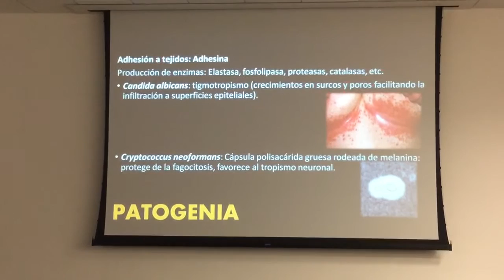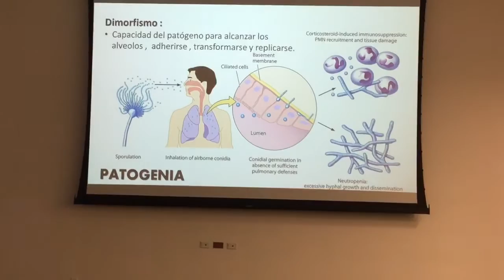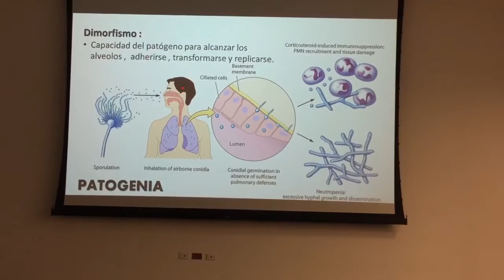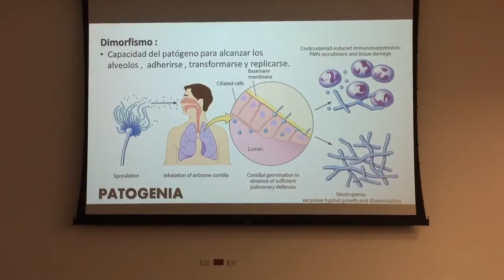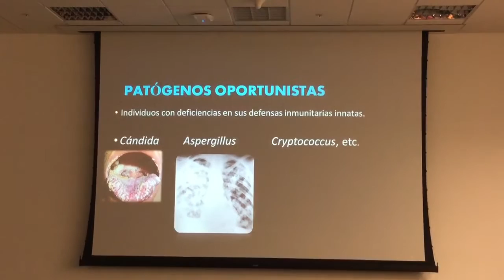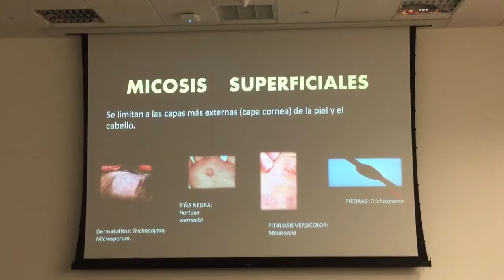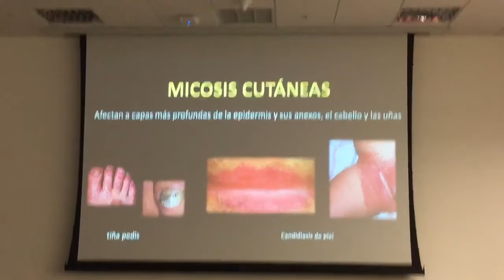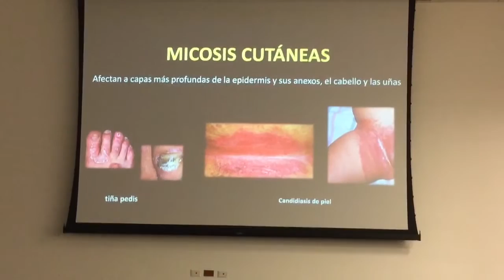Inmunología- Reino Fungi Parte 3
Teoría